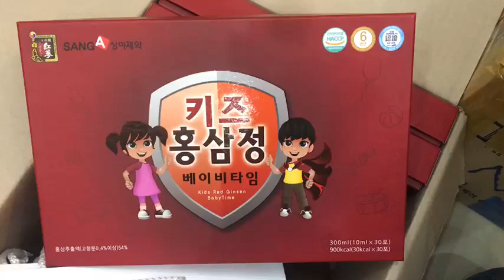Nước Hồng Sâm trẻ em Hàn Quốc SANGA hộp 30 gói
Nước Hồng Sâm trẻ em Hàn Quốc SANGA hộp 30 gói * 10ml (nước hồng sâm baby)
(상아제약 키즈홍삼정 베이비타임 30포)
Quy cách: hộp 30 gói * 10ml
Xuất xứ: SANG-A PHARMACEUTICAL AL CO.,LTD

Giới thiệu Nước Hồng Sâm trẻ em Hàn Quốc SANGA (nước hồng sâm baby):

- Nước Hồng Sâm trẻ em SANGA Hàn Quốc chứa tinh chất sâm, nhung hươu, mật ong, các loại Vitamin D3, B2, C giúp bé ăn ngon, ngủ ngon, da dẻ mịn màng, hồng hào, tăng cường sức đề kháng, tăng khả năng hấp thụ thức ăn, hỗ trợ tăng trưởng chiều cao và phát triển trí tuệ. Sản phẩm đặc biệt tốt cho bé biếng ăn, chậm lớn, suy dinh dưỡng.

Thành phần Nước hồng sâm trẻ em (hồng sâm baby) Hàn Quốc SANGA:

- Nước hồng sâm trẻ em (hồng sâm baby) Hàn Quốc SANGA được chiết xuất từ những củ sâm Hàn Quốc đủ 6 năm tuổi với hàm lượng 54% hồng sâm, cùng  nhiều loại nước ép quả Hàn Quốc có lợi cho sự phát triển của trẻ như quả mâm xôi, dâu tây, dâu tằm, việt quất, nho Mỹ trồng hữu cơ.
- Nước hồng sâm trẻ em (hồng sâm baby) Hàn Quốc SANGA không có đường, không phẩm màu, không chất bảo quản.

Bé nào nên dùng Nước hồng sâm trẻ em (hồng sâm baby) Hàn Quốc SANGA:
- Nước hồng sâm trẻ em (hồng sâm baby) Hàn Quốc SANGA dành cho bé có nguy cơ mắc bệnh: hệ thống miễn dịch còn yếu, nên khi tiếp xúc với môi trường xung quanh trẻ rất dễ mắc một số bệnh về hô hấp như sốt, cảm, tay chân miệng, tiêu chảy.

- Nước hồng sâm trẻ em (hồng sâm baby) Hàn Quốc SANGA dành cho bé có nguy cơ suy dinh dưỡng: đa số các bé đều rất lười ăn vì nhiều nguyên nhân như bỏ sữa sớm, cho ăn cơm quá sớm, bé hay quấy khóc, sức đề kháng kém.

- Nước hồng sâm trẻ em (hồng sâm baby) Hàn Quốc SANGA dành cho bé có nguy cơ phát triển chậm: vì một số lý do – không phải bệnh tật có một số bé phát triển chậm, nhận biết môi trường xung quanh chậm hơn các bạn. Lúc này mẹ nên bổ sung thêm hồng sâm cho bé để hỗ trợ sự phát triển của bé một cách hoàn hảo nhất.

- Ngoài các trường hợp được khuyến nghị cần phải dùng trên. Các bố mẹ vẫn có thể cho các con dùng Nước hồng sâm trẻ em (hồng sâm baby) Hàn Quốc SANGA hàng ngày để bé được phát triển toàn diện. Sản phẩm đã được kiểm nghiệm

Hướng dẫn sử dụng và bảo quản nước Hồng Sâm trẻ em SANGA Hàn Quốc:
- Một gói nên chia uống làm 2 lần.
- Trẻ trên 3 tuổi: Dùng ngày 1 gói; 1 tuần dùng 3 - 5 gói.
- Trẻ trên 8 tuổi: Dùng ngày 1 gói, uống đều hàng ngày.
- Nên uống vào buổi sáng sau ăn 1 giờ, hoặc chia nhỏ 1 gói cho bé uống làm 2 ngày, gói cắt dở cần gập kín mép và cho vào ngăn mát tủ lạnh bảo quản.

Bảo quản: nơi khô ráo, thoáng mát tránh ánh nắng trực tiếp và nhiệt độ cao. Để xa tầm tay trẻ em.

Hạn sử dụng xem trên bao bì (năm/tháng/ngày)

Nước Hồng Sâm trẻ em SANGA Hàn Quốc được Hàng Nhập Khẩu Á Âu phân phối sỉ toàn quốc